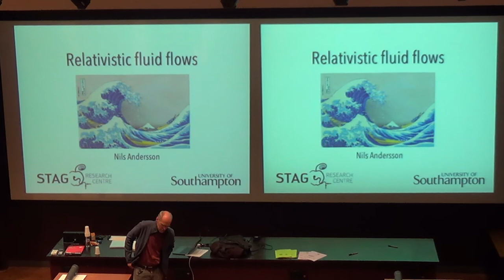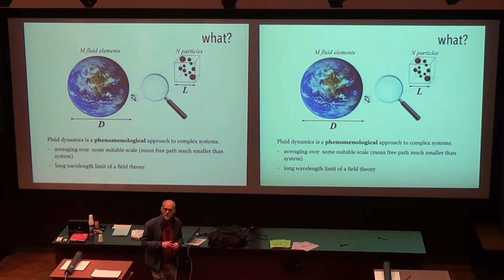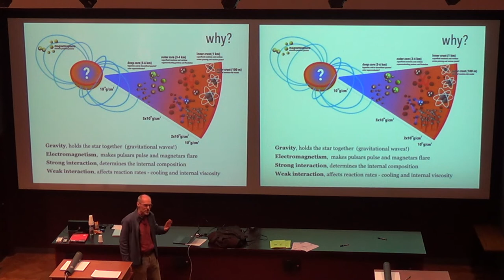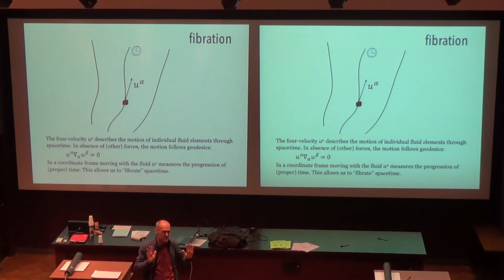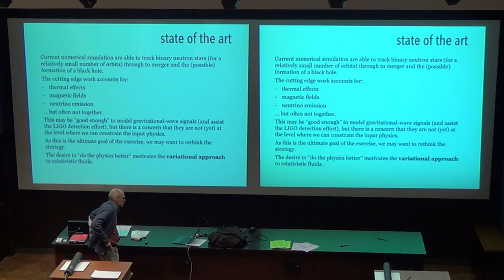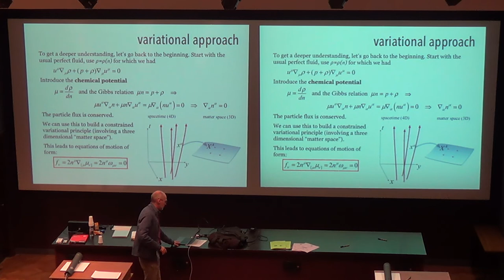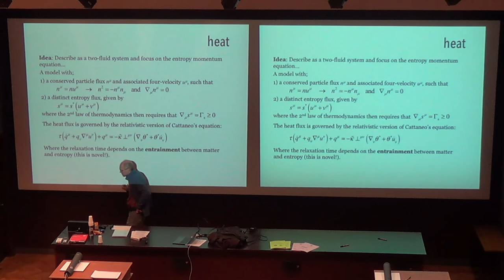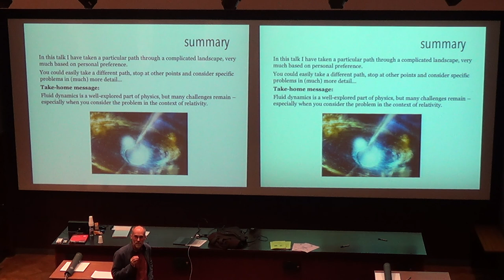Prof. Nils Andersson: Relativistic Fluid Flows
Abstract

Einstein’s curved spacetime theory for gravity rules supreme in the cosmos. Over the last century it has passed a variety of tests – all with flying colours. Still, our understanding remains incomplete. As the precision of our observations improve, we need a more detailed understanding on the theory side. Many of today’s questions – ranging from the violent dynamics of merging neutron stars emitting gravitational waves to the dark energy that causes the expansion of the universe to accelerate - demand a realistic description of matter. This inevitably brings us to consider fluid dynamics in the context of relativity. In this talk I will discuss the modern approach to relativistic fluid flows – drawing on examples from astrophysics and numerical simulations, and highlighting challenges that still need to be resolved.

Speaker Information

Nils Andersson is Professor of Applied Mathematics, and Head of the General Relativity Group, at the University of Southampton. His research interests include relativistic superfluidity and elasticity, heat and dissipation in general relativity, and neutron star asteroseismology.